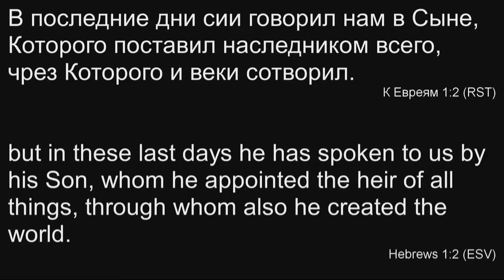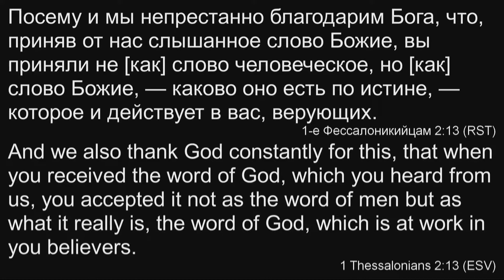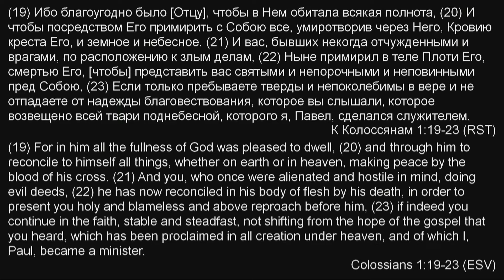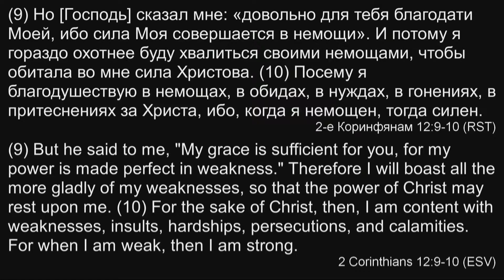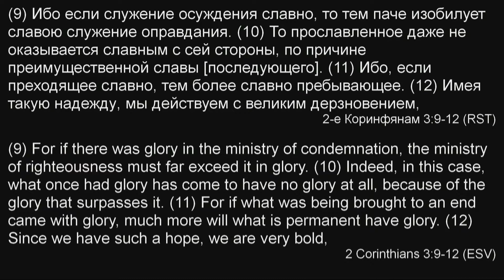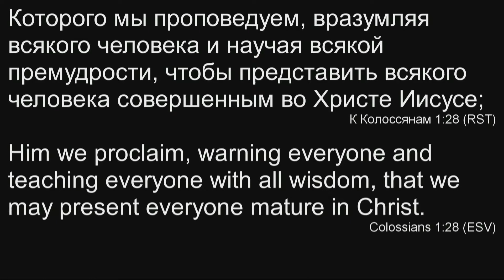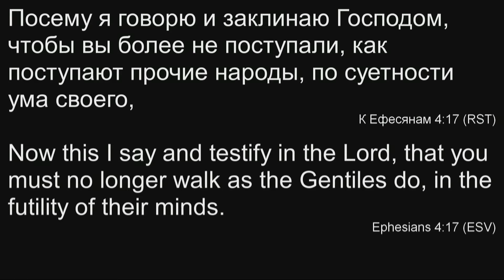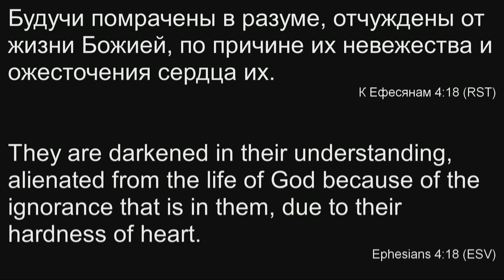09.01.2019 - "Бог говорит нам в Сыне" - Владимир Усенко